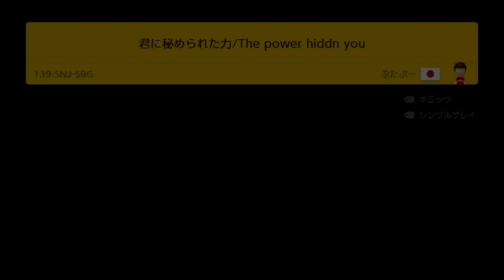神がかった動きをすれば行けますｗ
2020年は366本の動画更新を目指してます(/・ω・)/
11月10日時点（157/366）

◆明日香のLINEID：@asuka18

またプレゼントが受け取れるようになりましたー！